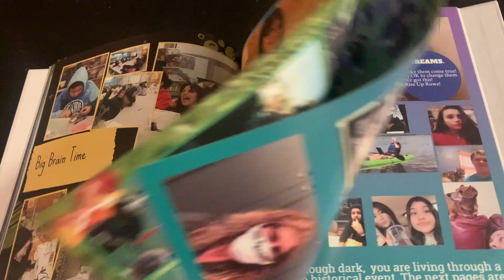Rowe After School Program - Yearbook Staff Announcement (2021)